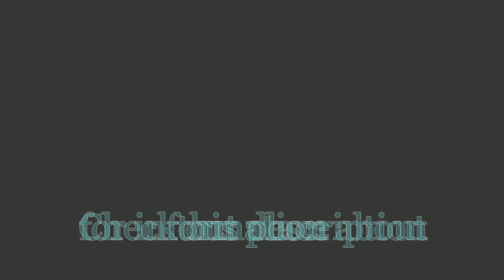Jaganath temple Agara | Bangalore | Hanuman statue | KSG Creations | Puri Jaganath | telugu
This is the channel for travelling tips in Telugu, Vlogs,Tech Updates and Reviews.